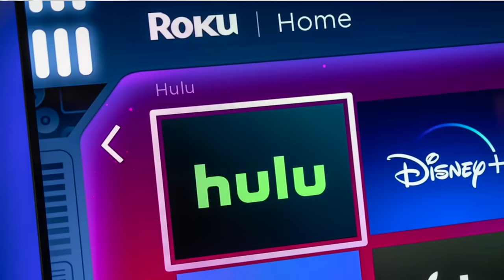MOVIE NIGHT IN OUR TESLA!